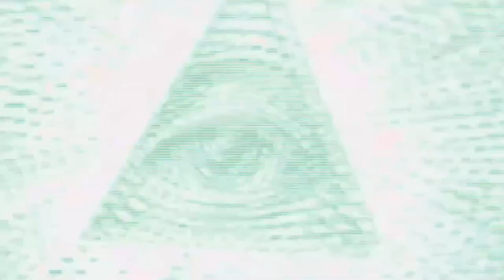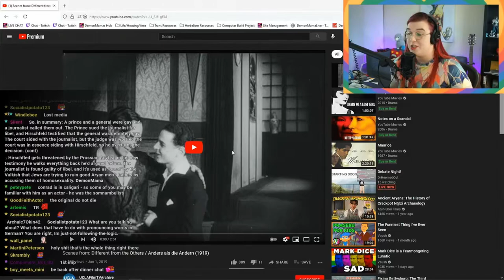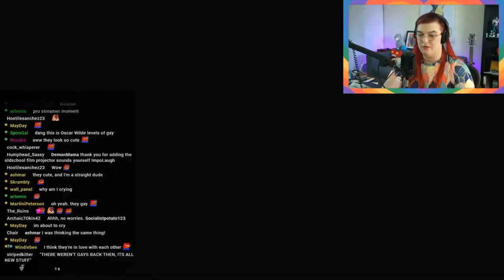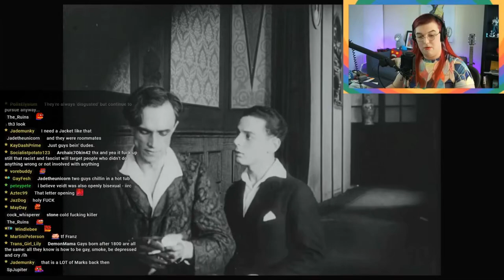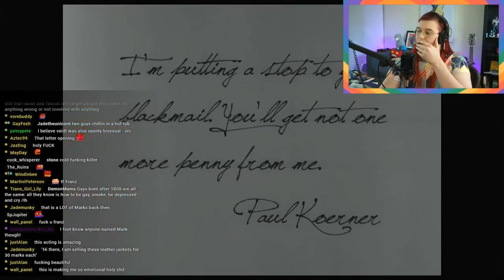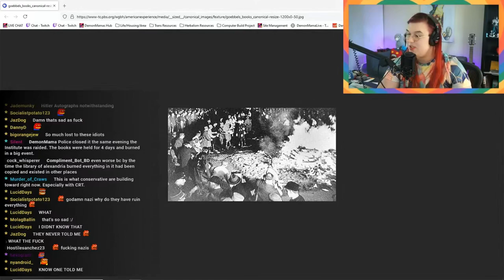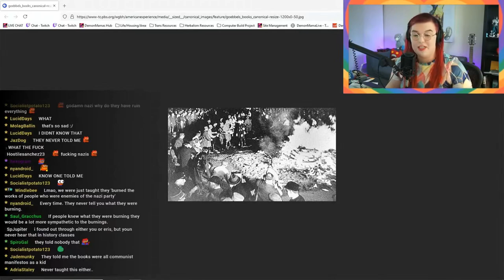HistoryMama! The First Known LGBT Health Clinic In History - Magnus Hirschfeld